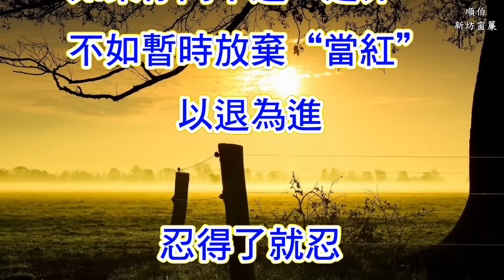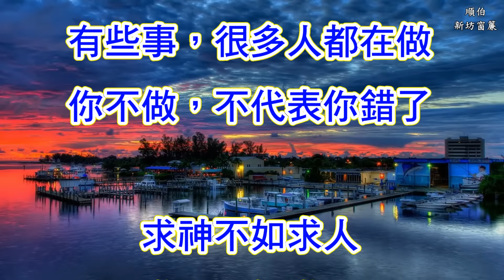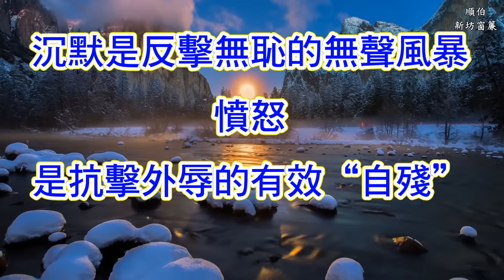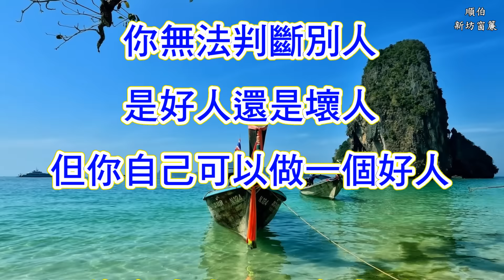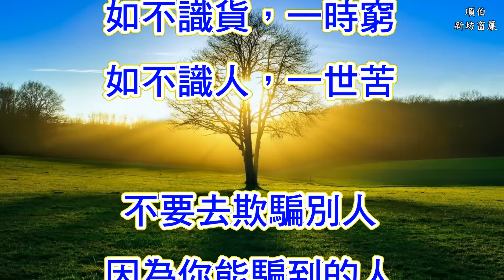網路文章~和諧共存才是生存之道